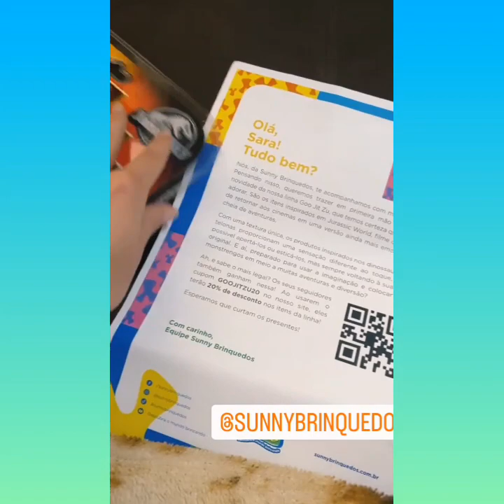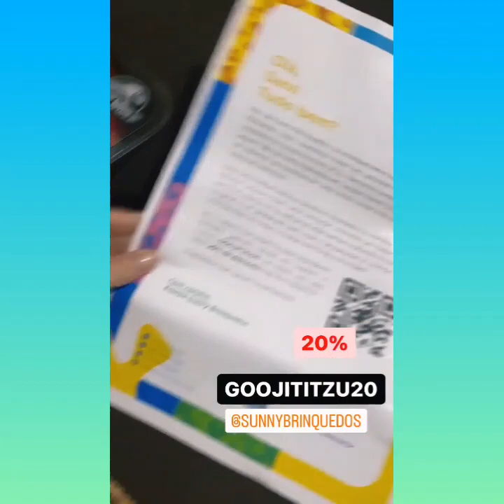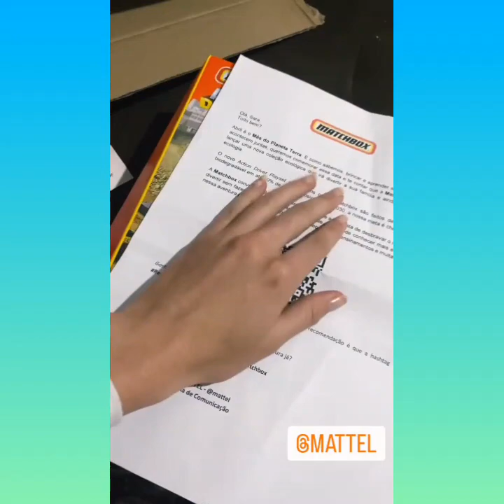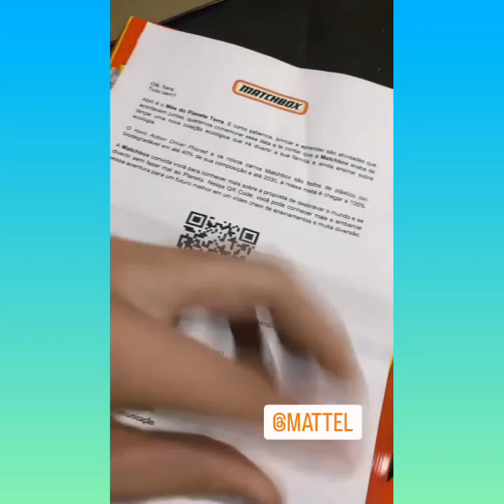Sara kellen Feliz com a família aprontando algo